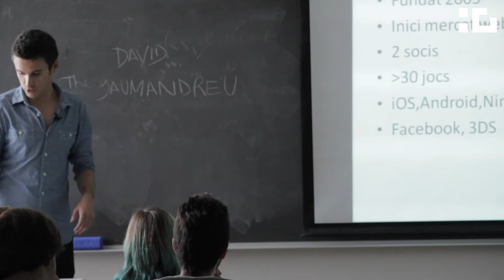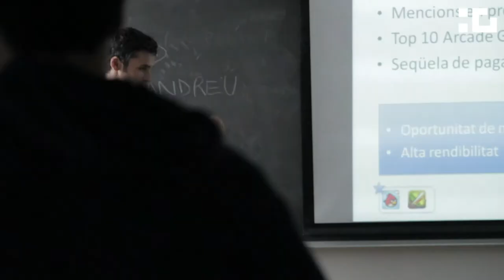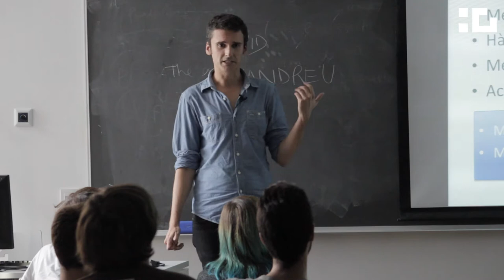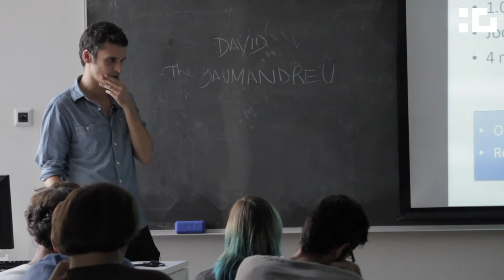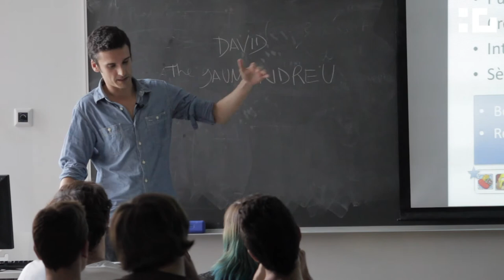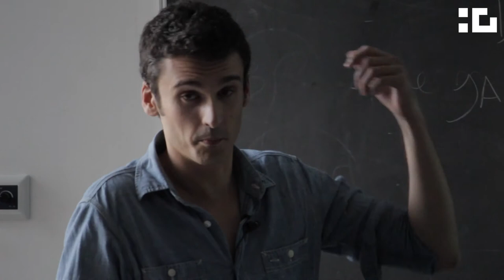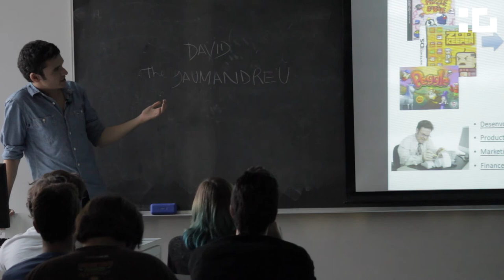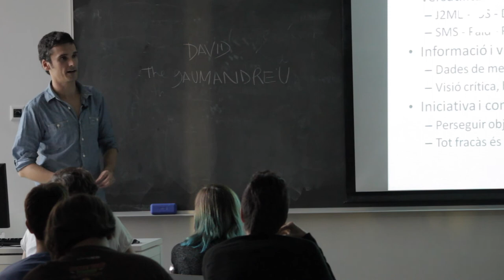David Jaumandreu - Cicle de conferències "Els videojocs i els seus protagonistes"